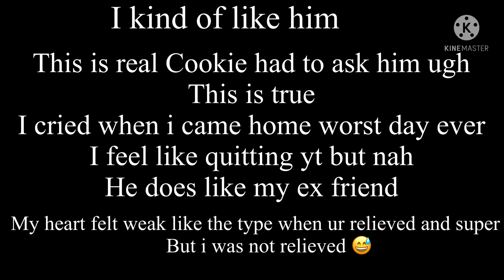My heart feels… weak…